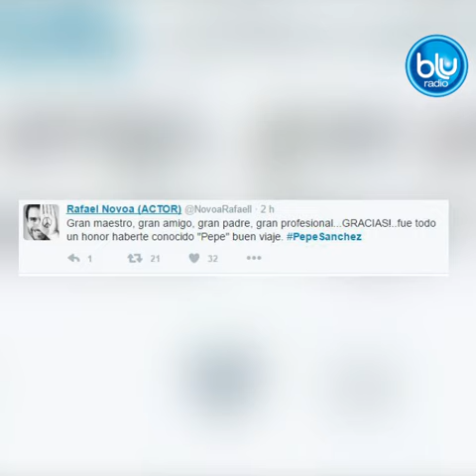Así despidieron los famosos a Pepe Sánchez | Blu Radio